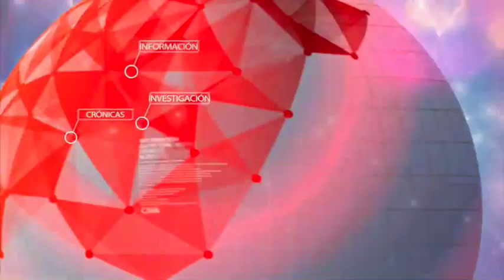Minjusticia presentará al Congreso proyecto para juzgamiento de bandas criminales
El ministro de Justicia, Enrique Gil Botero, anunció que la próxima semana pondrá a consideración del Congreso de la República el proyecto de ley para el juzgamiento de las bandas criminales, se trata del marco normativo de acogimiento a los integrantes del Clan del Golfo.